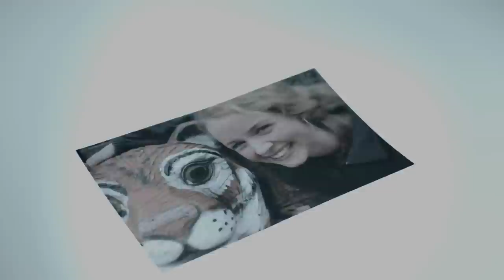Cop vs Killer - Official Trailer [HD]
Cop vs Killer is een nieuwe thriller geregisseerd door Simon de Waal en Hans Pos. Cop vs Killer is een productie van Shooting Star Filmcompany en Screenpartners.

Rechercheur Frank Spinola (Marcel Hensema) werkt met zijn rechercheteam aan een onmogelijke opdracht: pak Mirko Narain (Jeroen Willems) en zijn groep. Maar Frank heeft een verrader in zijn team, die alle informatie doorgeeft aan Mirko. Er is maar een manier waarop Frank Mirko kan pakken. Omdat hij niet weet wie hij nog kan vertrouwen, zal hij zelf achter Mirko aan moeten. Wanneer Mirko erachter komt wat Frank van plan is, ontstaat er tussen de twee een strijd op leven en dood.

De film is maandag 16 april om 20:30 uur en de keiharde volledige versie is zaterdag 21 april om 22:00 uur te zien op Nederland 3.

Marcel Hensema - Frank Spinola
Jeroen Willems - Mirko Narain
Kees Boot - Rob
Mimoun Oaïssa - Kapser
Liza Sips - Shirley
Ariane Schluter - Nicole
Mark Zak - Oleg
Rogier Philipoom - Rick
Bart Klever - Velder
Carly Wijs - Roos
Sytske van der Ster - Julia
Valerie Pos - Chantal
Georges Devdariani - Alexander
Dennis Rudge - Blondje
Manoushka Zeegelaar-Breeveld - Karin